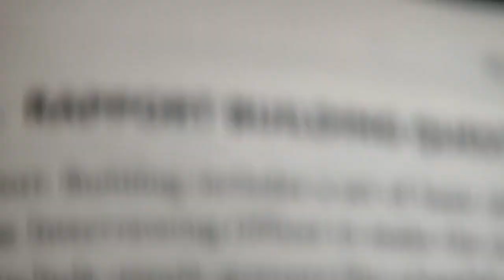Rain vibes | lake side | हनुमान मंदिर | Cave | Venna Lake | Mahabaleshwar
Hello dosto Travelling Groot this side,  So Is vlog mei hum gye the Mahabaleshwar ke ek location pr jo ki lake ka backside view hai, Jaha pr humne hanumanji ke darshan kiye, Voh environment explore krneki koshish ki hai, I hope apko pasand ayega ye Vlog.

TimeLine
00:00 Preview
00:18 Intro
01:15 cinematics
02:00 hanuman ji mandir
02:45 lake view
03:20 Old temple
03:40 horror tree
04:02 fish feed
04:38 fish footage
04:50 towards cave
05:24 cave
06:16 Thumbnail boat
06:36 towards opposite side
08:03 outro Please subscribe
Music
Watch:

 • Defqwop - Awakeni...

If you're passionate about [Travelling, Trekking, Riding, Lifestyle], you're in for a treat. Hit that thumbs up button if you enjoyed this video and want to see more amazing adventures.

Sharing is caring! Spread the joy by hitting the share button and letting your friends and family join in on the fun. After all, great experiences are even better when shared together.

We're dedicated to bringing you [describe what your channel offers] and can't wait to have you as a part of our growing community.

Thank you for your support, likes, shares, and subscriptions. Let's make this journey unforgettable, together!